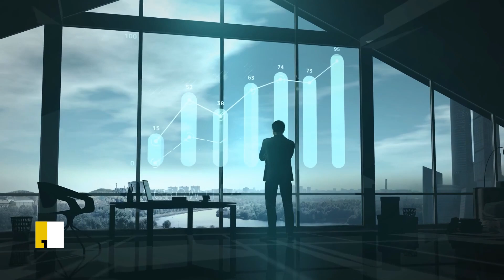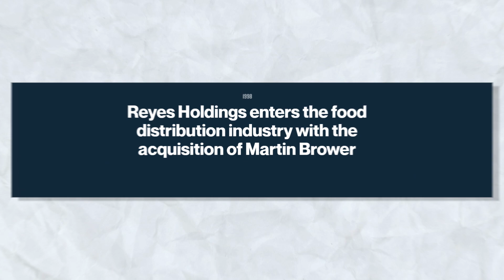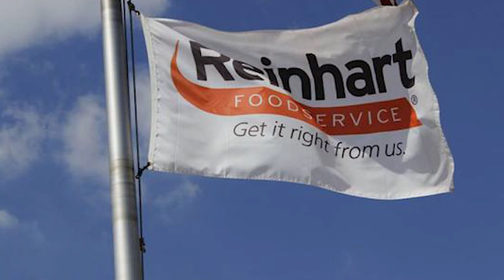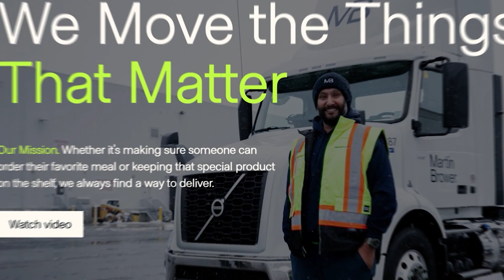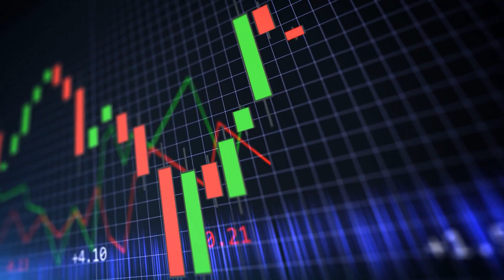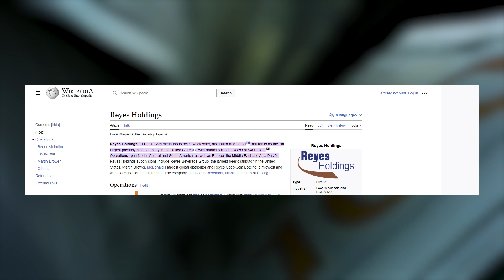How The Reyes Family Spends Their Billions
Here, beginning with humble roots, a family's rise to prominence in the distribution industry serves as a beacon of hope for aspiring entrepreneurs. Eventually, their story showcases the transformative potential that can be unlocked when tireless commitment and strategic senses are combined with a dash of innovation.

So, if you're seeking a source of inspiration and motivation in the world of business, look no further, because Reyes's family's journey is proof of the heights that can be reached through sheer dedication and visionary thinking.